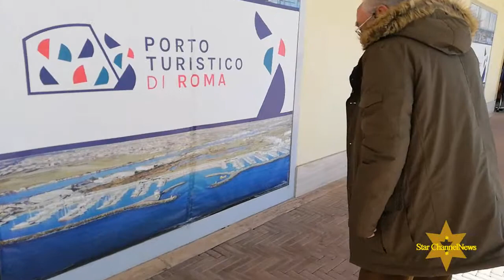Passeggiata Al Porto Turistico Di Roma - Rome's Tourist Port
Passeggiata al porto turistico di Roma (Ostia Lido).

A little walk in Rome's tourist port (in Ostia).